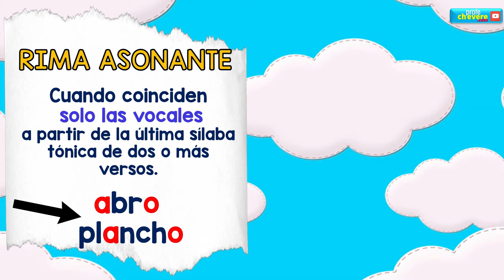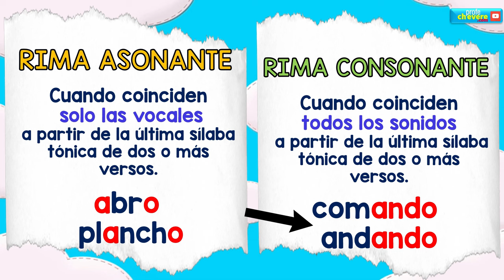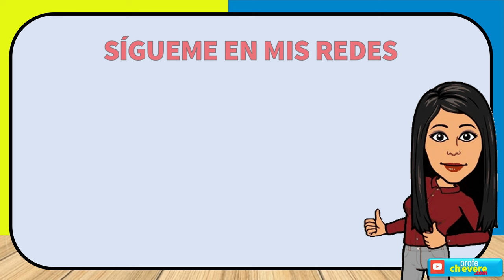LA Rima ASONANTE y CONSONANTE | 20 EJEMPLOS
rima asonante

rima asonante y consonante

rima asonante y consonante en un poema

rima asonante y consonante ejemplos para niños

rima asonante y rima consonante en los poemas

rima asonante ejemplos

rima asonante o consonante

rima asonante consonante y libre

rima asonante rima consonants

rima asonante y consonante para niños de primaria

rima asonante consonante

rima assi

rima pada puisi

la rima asonante y consonante

anexo 5 rima consonante y asonante

rima asonante consonante y verso libre

rima asonante y consonante en los poemas

diferencia rima asonante y consonante

como identificar rima asonante y consonante

cual es la rima asonante y consonante

como saber si es rima asonante o consonante

clases de rima asonante y consonante

canciones con rima asonante

como distinguir rima asonante y consonante

cuando es rima asonante y consonante

como identificar una rima asonante y consonante

rima consonante y rima asonante

diferencia entre rima asonante y consonante

tipo de rima asonante y consonante

explicacion de rima asonante y consonante

ejemplo de rima asonante

como diferenciar rima asonante de consonante

ejemplo de rima asonante y consonante

cuando una rima es asonante o consonante

ejemplo de poemas con rima asonante y consonante

que es la rima asonante y consonante

profa kempis rima asonante y consonante en los poemas

la rima consonante y asonante 3 grado

lenguaje tercer grado la rima consonante y asonante

la rima consonante y asonante tercer grado

lenguaje 3 grado la rima consonante y asonante

rima consonante y asonante susi profe

poesia rima asonante y consonante

como identificar la rima asonante y consonante

como saber si la rima es asonante o consonante

metrica rima asonante y consonante

rima asonante y consonante para niños

rima asonante para niños

que es rima asonante y consonante para niños

poema con rima asonante y consonante para niños

poema rima asonante y consonante

rima consonante y asonante profa kempis

un poema con rima asonante

rima asonante y rima consonante

una rima asonante

video de rima asonante y consonante

diferencia entre rima consonante y asonante

10 ejemplos de rima asonante

10 palabras con rima asonante

2 rima